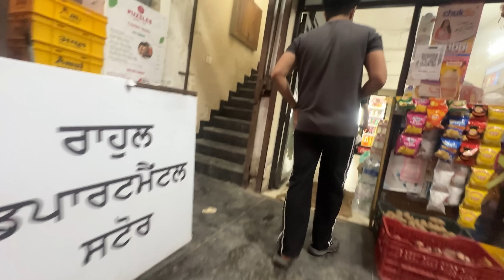Smoking Prank On Wife | She Called My Dad? | Tanshi Vlog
Hey guys! 😎 In today’s vlog, I pulled off a CRAZY smoking prank on my wife, and her reaction was priceless! 😱 Things got so intense that she even called my dad! 📞🤣 You don’t want to miss her hilarious response and how it all went down!

Watch till the end to see if I got busted or if I managed to pull it off! 😂

Thanks for always loving!